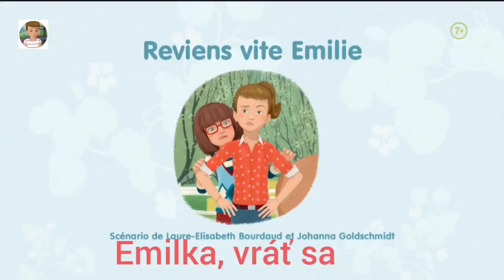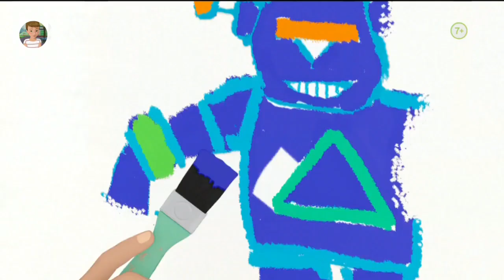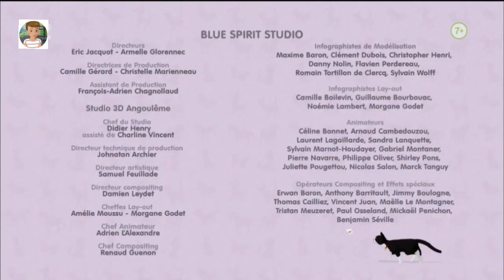Martinka Emilka, vráť sa